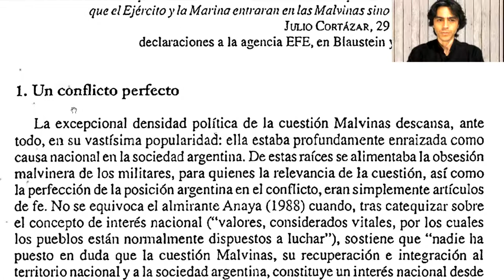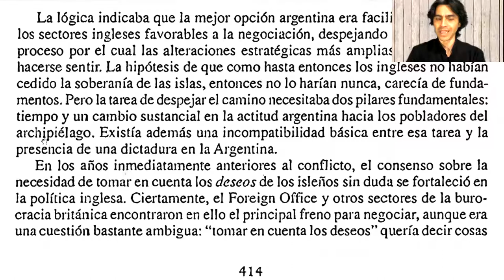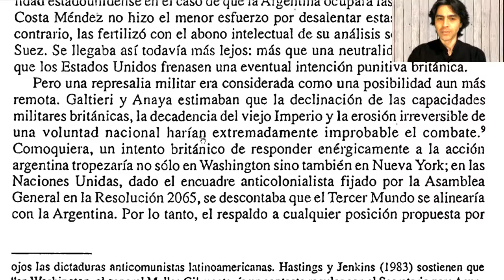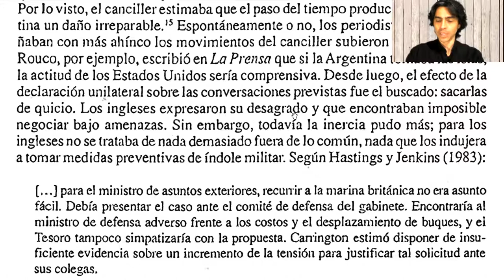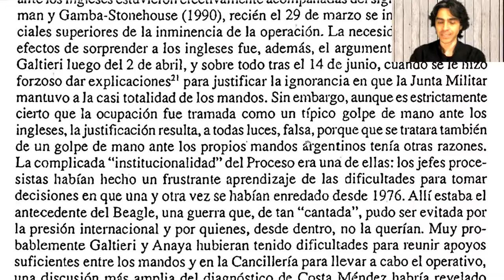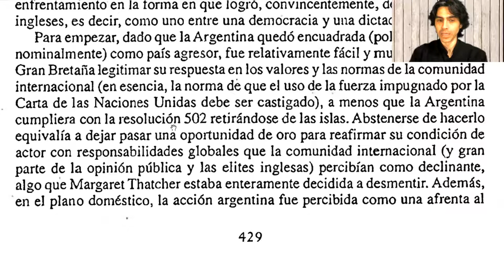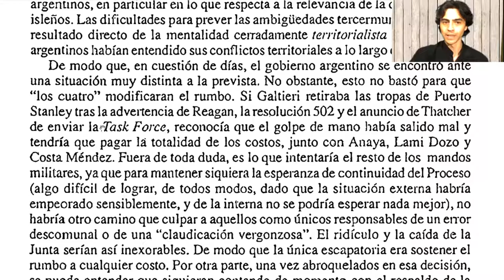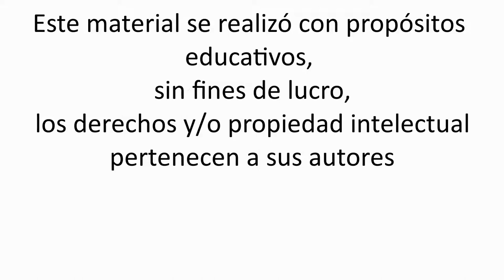Marcos Novaro y Vicente Palermo - La guerra de las Malvinas - Capítulo 6 - 1 de 2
Lectura de:
Novaro, M. y Palermo, V. (2000) La Guerra de las Malvinas. En La dictadura militar 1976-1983. Del golpe de estado a la restauración democrática, colección Historia Argentina (p. 411-459), Paidós, Buenos Aires.

00:00:00 1- Un conflicto perfecto